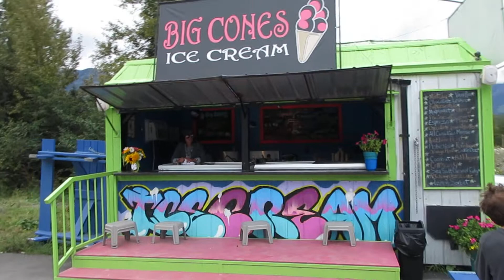Big Cones Ice Cream Kiosk at Golden BC Canada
Welcome to the "Windsor Small Town" YouTube channel. Click on the bell to receive the new post.

Chào mừng các bạn đến với kênh YouTube "Windsor Phố Nhỏ". Hãy nhấn vào cái chuông để nhận được video mới post. Cám ơn quí vị.

欢迎使用“温莎小镇” YouTube频道。 请单击“订阅”按钮以支持老年人。 单击铃铛以接收新帖子。 谢谢。